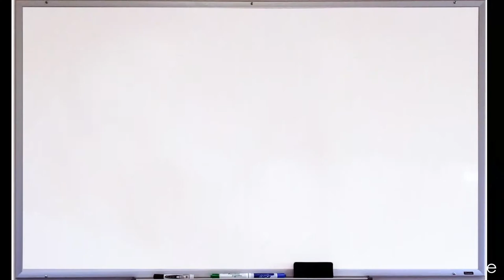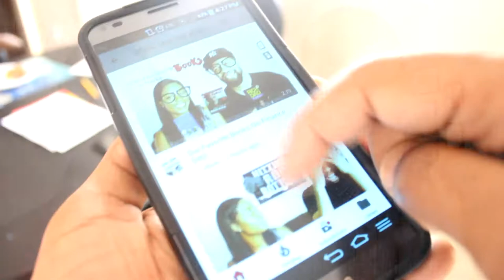5 THINGS TO KNOW BEFORE BUYING A HOME!!! (HD)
Get Out Of Debt + Start Building Wealth | Enroll in our Masterclass

In this video, we give 5 MUST KNOW tips for future home buyers!

GEAR USED
Sony Vegas Pro 15